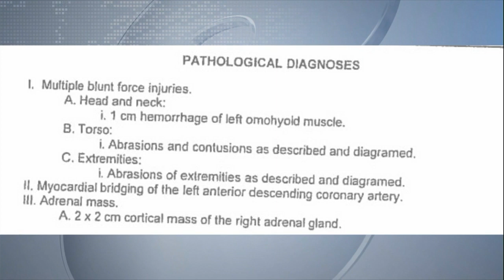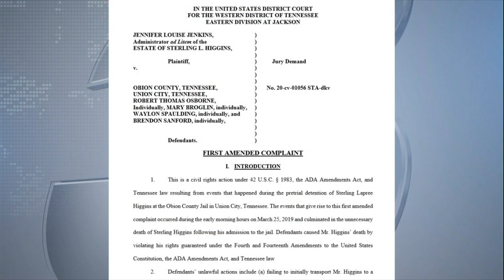The Case of Sterling Higgins